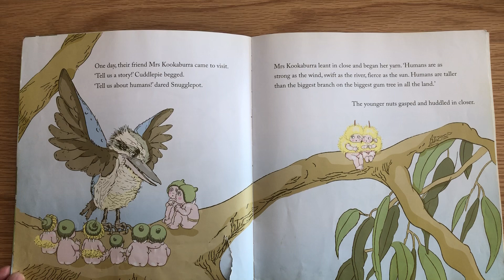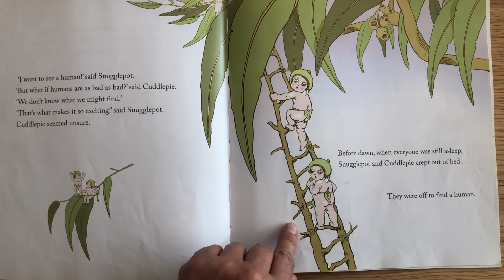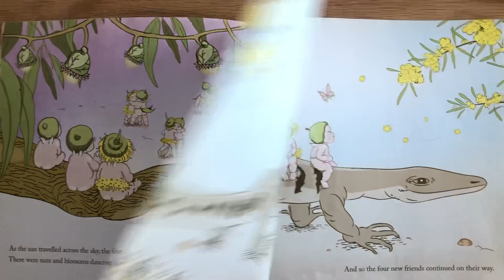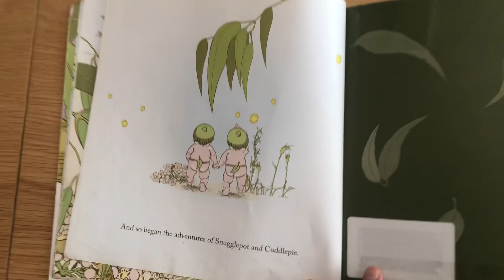Meet Snugglepot and Cuddlepie